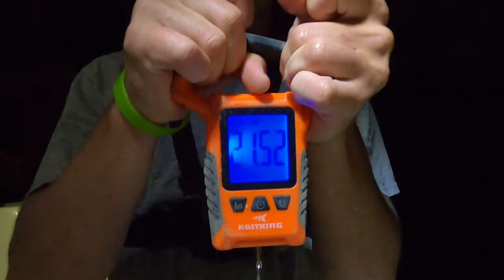2024 Fall King Mackerel ￼season Blackfin tuna, Red snapper!!!